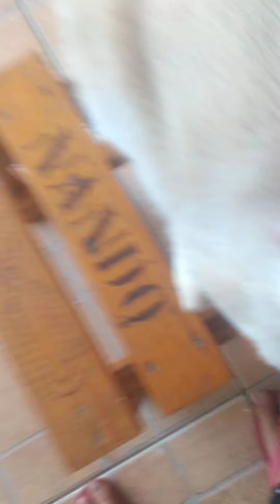Flocos e beringela